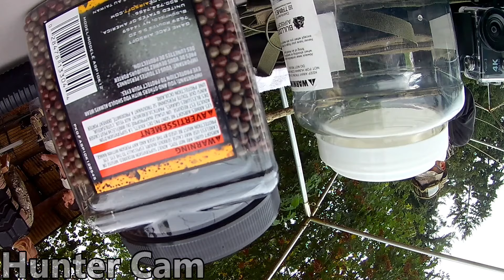TAAGS Airsoft 8/21/21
Hunter, Jacob, and I were once again at TAAGS Field in Kent, WA. We picked up a solo player, Gabe, and were in for a pretty tough game. Tan Team were very well organized. It didn't help that most of us were getting killed by our own teammates due to confusion of the multicolored camo. Some claimed they were dark team, some tan team. I was definitely killed more times by my team than by the enemy.

Tracks: Forward & Greatness